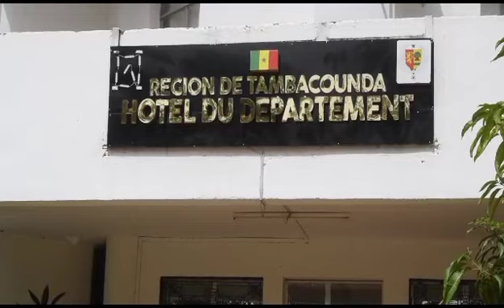Dr Mamadou M Diop Directeur de la Maladie journée santé mentale à Tamba